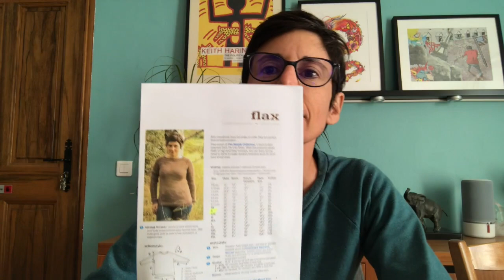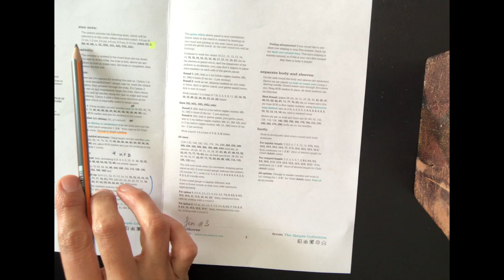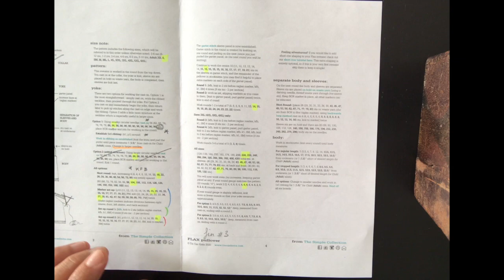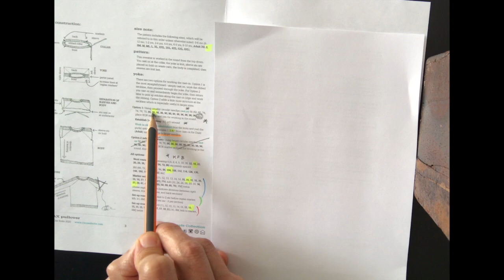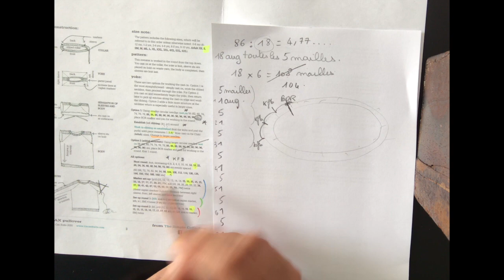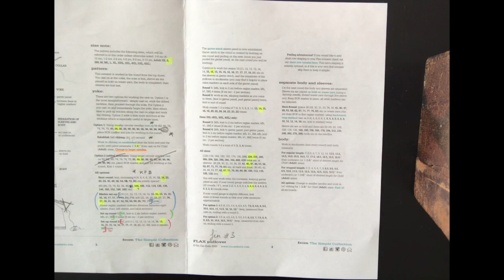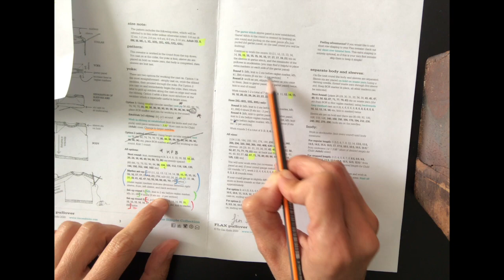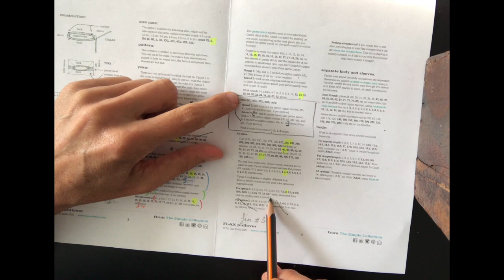HS début tricot : Pull Flax en anglais #3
Voici la suite due la série!
Son contenu peut paraître un peu dense, mais vous pouvez le découper à votre convenance.  Je pense avoir tricoté la partie de cet épisode en 10 à 15 jours, alors pas d'inquiétude, le but étant quand même de prendre du plaisir!
N'hésitez pas à me poser des questions ici ou sur instagram, mais ne restez pas bloqué(e).